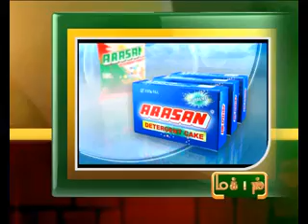20TH 9AM NOV 2012 MANI NEWS